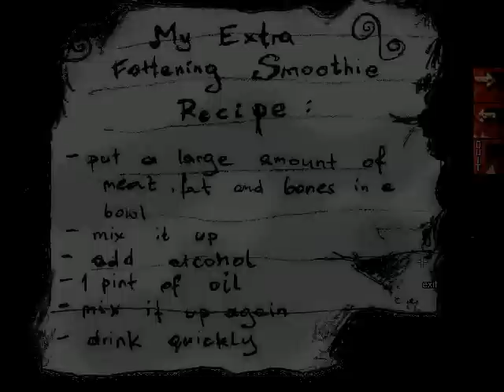Let's Play Downfall - 7 - (Through The Looking Glass)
And into an infinite beer supply and a source of frustration much later.